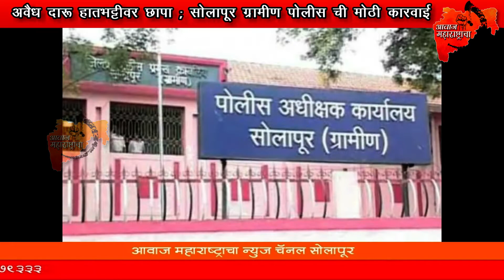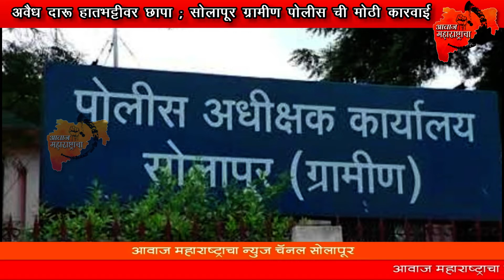अवैध दारू हातभट्टीवर छापा ; सोलापूर ग्रामीण पोलीस ची मोठी कारवाई